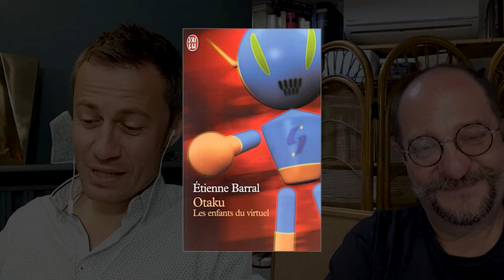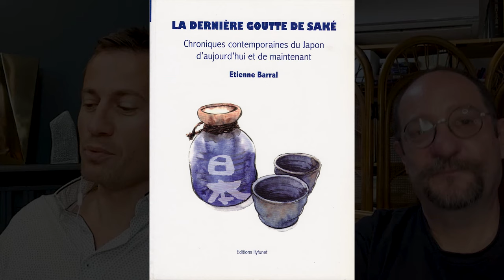AU JAPON depuis 35 ans: un français raconte🎙️Etienne Barral • Anton Malafeev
(Presque) tout sur la société japonaise : culture collectiviste, conservatisme envers les femmes, matriarcat japonais, réflexes sociaux des Japonais en plein milieu du capitalisme, imposition, corruption, language, propreté, incivilité, vie de merde du quotidien, écologie et la notion de "non-libre arbitre". 🔻SOMMAIRE🔻

📌𝗦𝗢𝗠𝗠𝗔𝗜𝗥𝗘
00:00 Générique
02:14 Pourquoi le Japon ?
04:53 Combien de temps pour apprendre le japonais et ses 8000 à 10000 kanjis (漢字) ?
- 07:57 La presse japonaise est tenue de rédiger ses articles avec 2000 idéogrammes DE BASE...
- 12:05 Jeux de mots de Raymond Devos au Japon et des conneries de merde
- 14:21 Les tournages français au Japon "avec Barral"

16:36 Le confinement culturel des Japonais (à l'état pur)
- 18:17 Le choc culturel
- 22:31 1/4 du territoire du Japon peuplé par 127 million d'habitants. Quelle conséquence ?
- 26:17 Comment organiser une guerre civile à l'aide de Saint Esprit ?
- 28:35 𝗗é𝗳𝗶𝗻𝘁𝗶𝗼𝗻 (verbale mais très visuelle) 𝗱'𝘂𝗻𝗲 𝗰𝘂𝗹𝘁𝘂𝗿𝗲, 𝗽𝗮𝗿 𝘃𝗼𝘁𝗿𝗲 𝘀𝗲𝗿𝘃𝗶𝘁𝗲𝘂𝗿.
- 30:16 𝗖𝗼𝗹𝗹𝗲𝗰𝘁𝗶𝘃𝗶𝘀𝗺𝗲 𝗻'𝗲𝘀𝘁 𝗽𝗮𝘀 𝗰𝗼𝗺𝗺𝘂𝗻𝗶𝘀𝗺𝗲, 𝗽𝗮𝗿 𝘃𝗼𝘁𝗿𝗲 𝘀𝗲𝗿𝘃𝗶𝘁𝗲𝘂𝗿.

30:46 Est-ce que l'abondance matérielle a apporté l'individualisme au Japon ?
- 31:32 Le riz comme fondateur de l'esprit de groupe en Asie.
- 35:41 Les réflexes sociaux des Japonais en plein milieu du capitalisme

40:36 Carlos Ghosn et imposition japonaise
- 43:52 La corruption au Japon

44:47 Conservatisme culturel envers les femmes : "l'égalité homme-femme au Japon selon des critères occidentaux" serait "complètement à la ramasse"...
- 51:55 "La meilleure femme"
- 56:18 Matriarcat japonais : "beaucoup de femmes japonaises veulent être mères au foyer"

01:01:10 Le Japon : "l'agitation constante, l'activisme quasiment maladif, une bougeotte érigée au rang de politique nationale"
- 01:02:08 La démence de Tokyo, mégapole d'une île...
- 01:04:30 Vie de merde
- 01:07:07 Les choses du quotidien japonais en comparaison avec la France

01:08:43 "𝑷𝒓𝒐𝒑𝒓𝒆 𝒏'𝒆𝒔𝒕 𝒑𝒂𝒔 𝒍à 𝒐ù 𝒐𝒏 𝒏𝒆𝒕𝒕𝒐𝒊𝒆, 𝒎𝒂𝒊𝒔 𝒍à 𝒐ù 𝒐𝒏 𝒏𝒆 𝒔𝒂𝒍𝒊𝒕 𝒑𝒂𝒔"...
- 01:15:48 L'incivilité des Japonais
- 01:16:52 Poubelles absentes et coins-fumeur dans la rue (s'il vous plait...)

01:18:53 Un peu d'écologie. Juste un peu...
- 01:21:00 En France le même niveau un jour ?

01:22:19 La pédanterie et le respect des règles à la japonaise
- 01:28:27 Le terme "JE" n'existe pas au Japon
- 01:34:21 La notion de "non-libre arbitre" et les mouches qui ont des soucis à se faire

01:36:14 Geishas et relations commerciales
01:40:23 Donne-moi les gâteaux !
01:41:09 Jeu concours
01:42:43 J'ai besoin de votre avis

Photos
Music
• Hon Kyoku - Doug Maxwell_ Zac Zinger